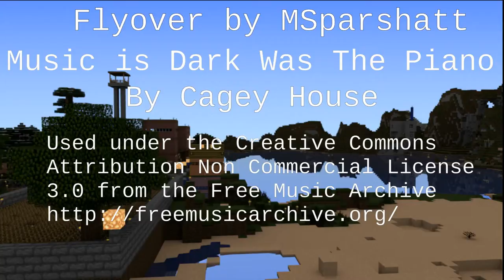flyover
A flyover of a building we made on our Minecraft Multiplayer world. The scene was imported into Blender using Mineways. The frames were made into a video using Kdenlive.
The music is Dark Was The Piano by Cagey House.